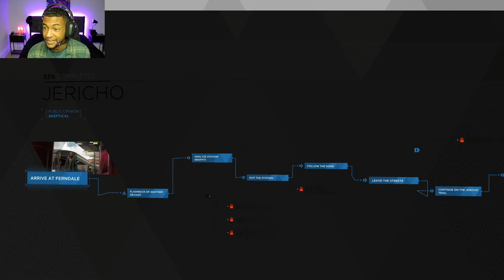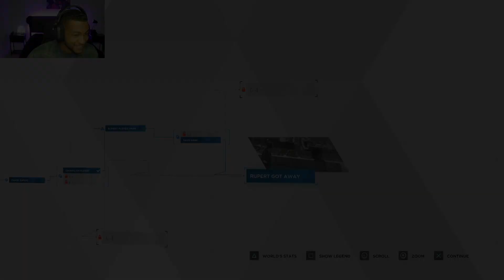THE CHASE (Detroit: Become Human)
ok this game is starting to get REALLY spicy